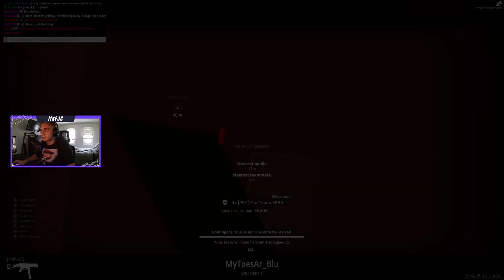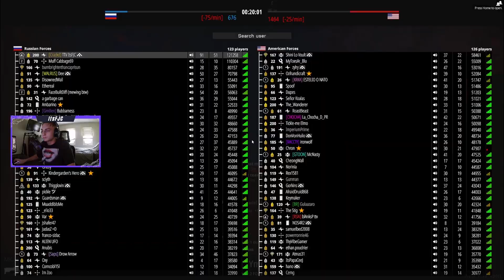HECTIC 108 KILL P90 Gameplay On SANDYSUNSET In BattleBit Remastered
for more clips and live content!